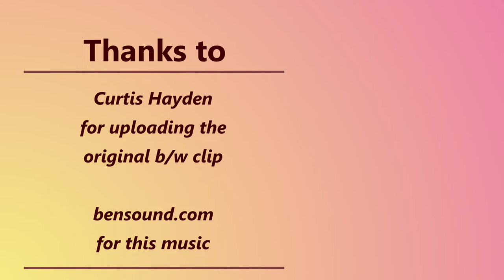Brian Auger FREEDOM DANCE late 72 early 73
Colorized and enhanced version of a performance that was likely from late 1972 or early 1973.  Fantastic band with jazz chops, rock energy, funky feel, and soul -- ticks nearly all of my boxes.   I tried to capture a bit of the early 70s vibe.